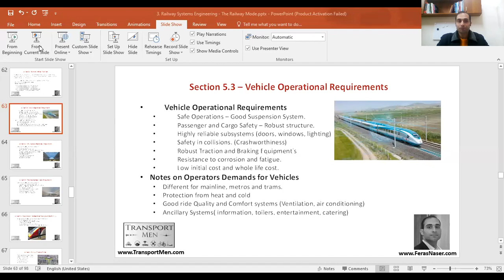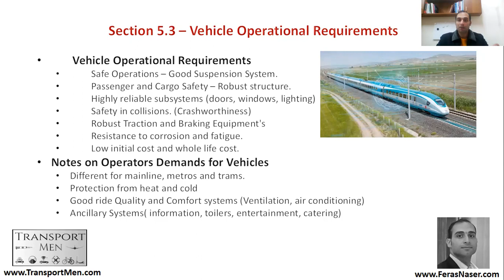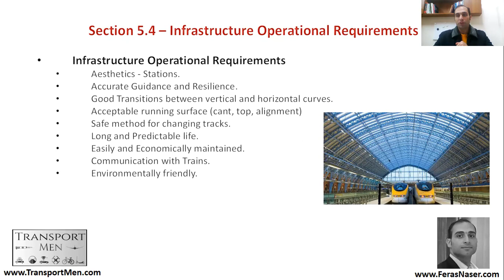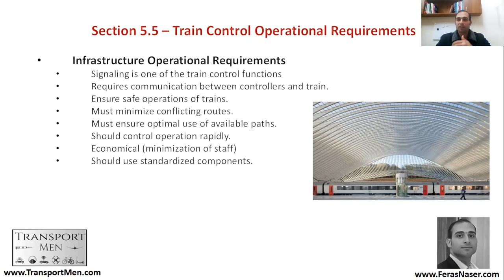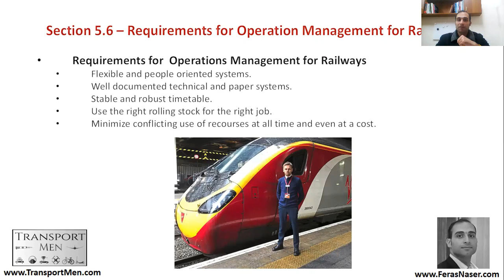الفصل الأول | القسم الرابع - ب | تخطيط و تشغيل العمليات في السكك الحديدية - متطلبات القطارات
في هذا القسم سوف تتعلم عن الأمور التالية

- المتطلبات التشغيلية للسسك الحديدية.
- متطلبات البنية التحتية.
- متطلبات نظام التحكم و الإشارة.
- قطارات الشحن و متطلباتها.
- برمجيات تخطيطي السكك الحديدية و الإستعانة بالكبيوتر في التخطبط.

و دائما تذكر ، أن القائد و الأسطورة فراس ناصر هو من يقوم بإعطاء هذه الدروس ...
كما يمكنك أيضا الإطلاع على موقع المجموعة و البحث عن الوظائف و الفرص التي تناسبك على